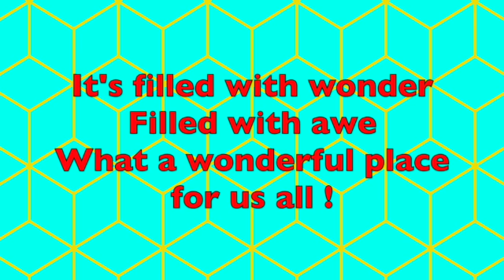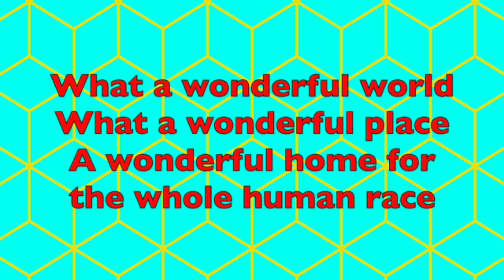The Seven Continents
Use this song and video to start a lesson on the continents.